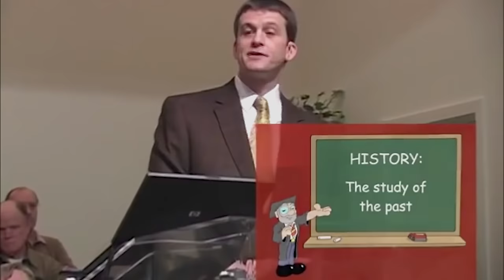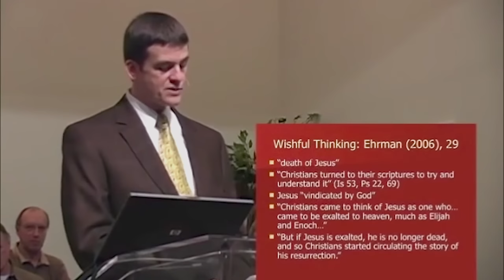Ehrman-Licona Debate Prove Jesus Rose from Dead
Bart Ehrman flew to Kansas City, Missouri where he debated Christian apologist Mike R. Licona on the topic, "Can Historians Prove that Jesus Rose from the Dead." Is there historical evidence that Jesus rose from the dead? The event took place on February 28, 2008 at 7 p.m. held at the Midwestern Baptist Theological Seminary. R. Philip Roberts, the seminary's president and the debate's moderator commented previous of the event, "We are thrilled to have both Bart D. Ehrman and Mike R. Licona on campus addressing the questions many people ask these days. Apologetics, the science of defending the Christian faith, are very important. Our culture is looking for an answer. This is a wonderful opportunity for the Christian community and others to learn if the claims of Christ are defensible."

The debate is discussed in the book "Come Let Us Reason: New Essays in Christian Apologetics" edited by Paul Copan, William Lane Craig. Chapter 9 is written by Michael Licona, which reviews this debate extensively from his perspective.